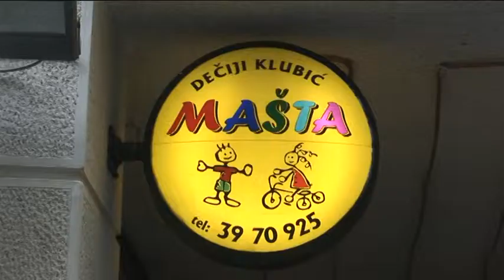Ninin 8. rodjendan - spotić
Spotić sa Nininog 8. rodjendana
igraonica Mašta
Foto Video Akcija